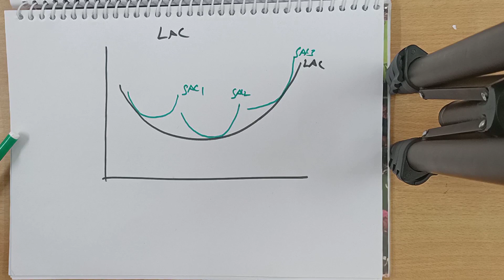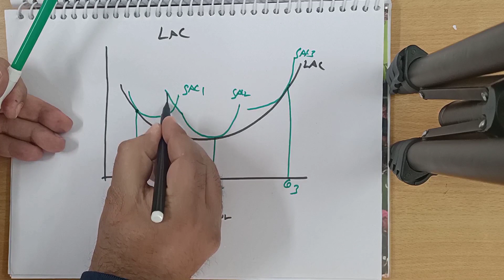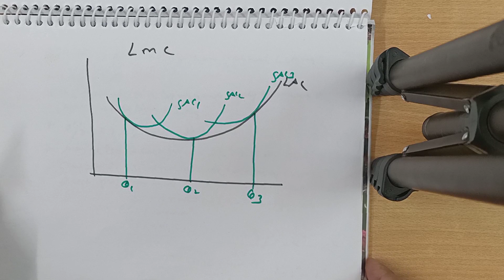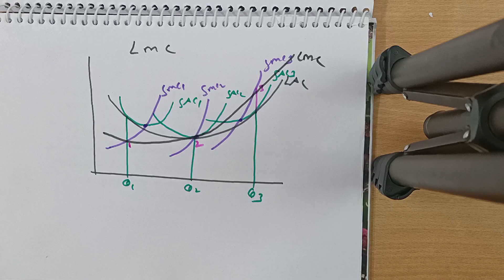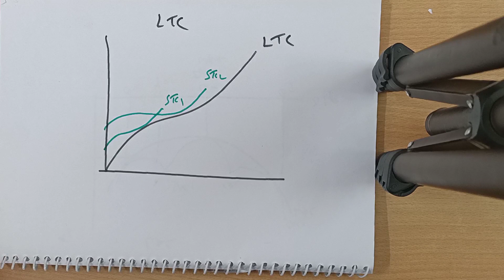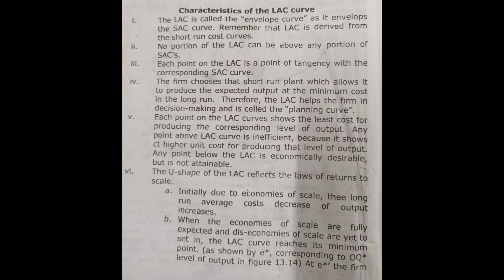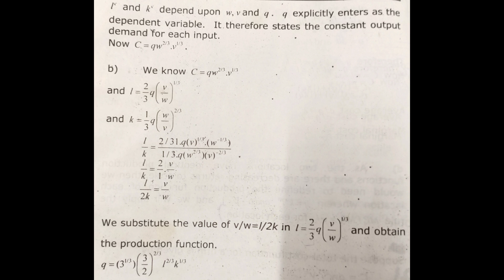Cost# part-2# Nicholson and Snyder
Shepherds lemma# Contingent input demand# Long run costs # Nicholson and Snyder# Intermediate Micro Economics